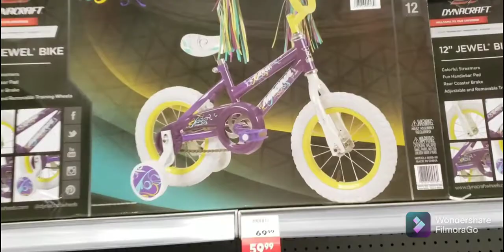SH0PPING AT ACADEMY SPORTS] MARUNONG NG MAG SHOPPING SI KEELY]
Academy Sports + Outdoors is an American sporting goods store chain. It has corporate offices in the Katy Distribution Center in unincorporated western Harris County, Texas, United States, near Katy and west of Houston. For 74 years it was a privately held company owned by the Gochman family, until its May 2011 acquisition by KKR. In October 2020 it was listed on the Nasdaq.
So if you love to be outside and do something activities just go on this store they have a lot of stuff.